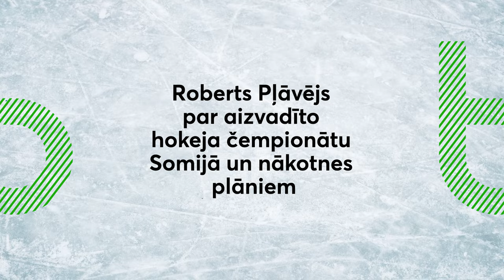Roberts Pļāvējs par aizvadīto hokeja čempionātu Somijā un nākotnes plāniem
🏒 Latvijas hokeja federācijas ģenerālsekretārs Roberts Pļāvējs ieskicē savas sajūtas pēc aizvadīta pirmā pasaules čempionāta jaunajā amatā. Tāpat Pļāvējs atzinīgi vērtē gados jauno izlasi, kā arī komentē gaidāmo 2023. gada čempionātu! 🥅

👉🏻 Piedalies Bites hokeja spēlē un laimē lieliskas balvas